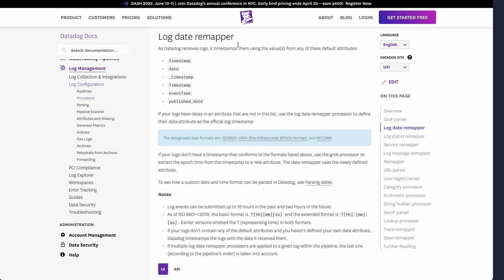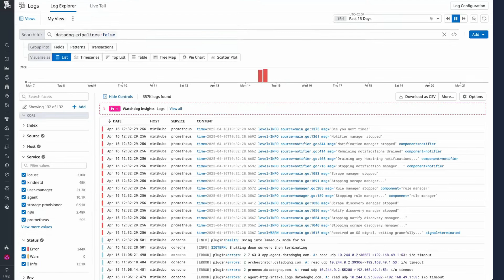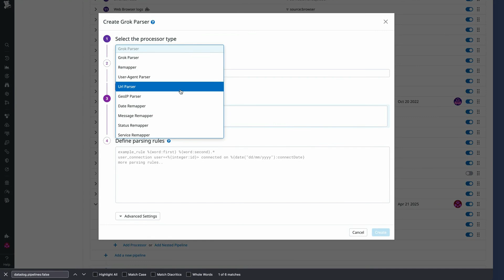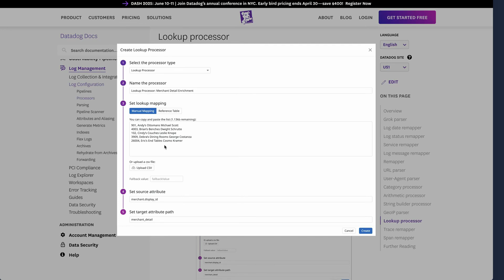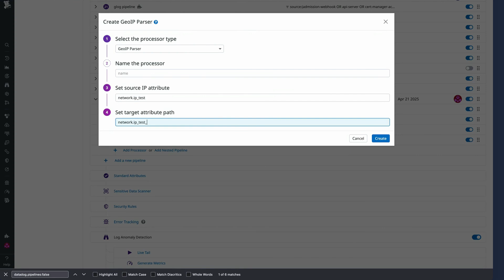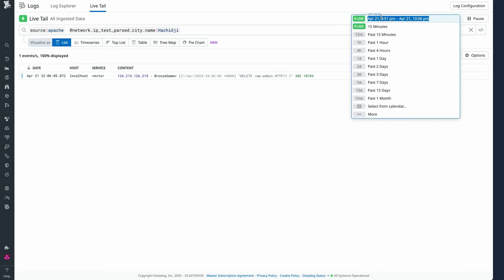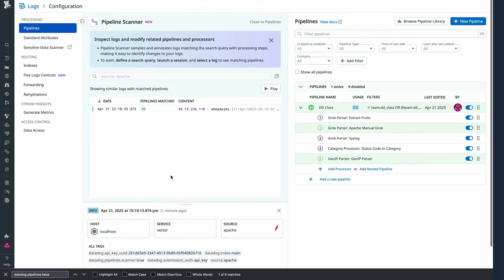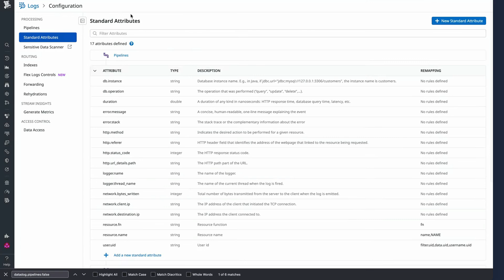L04.3 Master Datadog Log Pipelines: Remappers, Processors & Best Practices 🚀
Ready to level up your Datadog skills? In this video, we go beyond the Grok processor and dive deep into Datadog log pipeline essentials. Learn how to master remappers, category processors, lookup processors, GeoIP enrichment, URL parsing, and the Pipeline Scanner to supercharge your log management and troubleshooting!

👉 Topics Covered:
 • Why remappers are critical (date, service, log level, message remappers)
 • Enhancing logs with the Category and Lookup processors
 • Enriching logs with GeoIP and URL parsers
 • Debugging faster with the Pipeline Scanner
 • Standardizing logs across teams with Standard Attributes

Whether you’re building your first pipeline or optimizing at scale, this guide will help you create cleaner, smarter, and more powerful logs in Datadog.